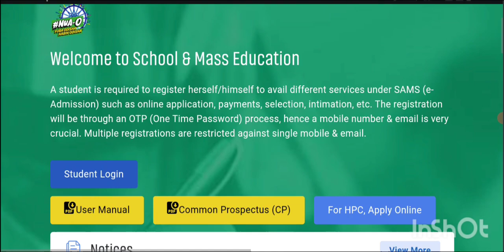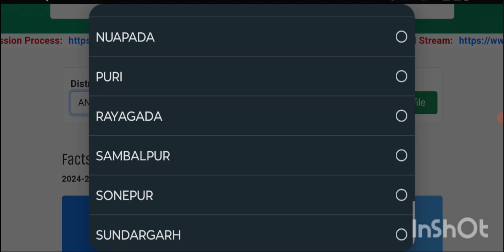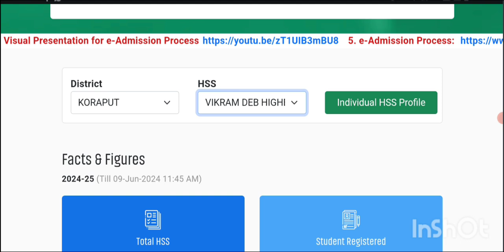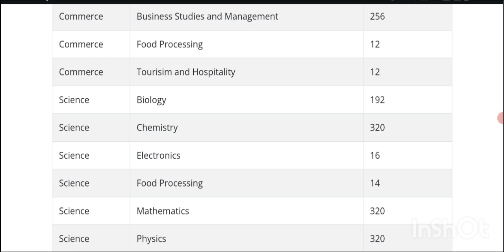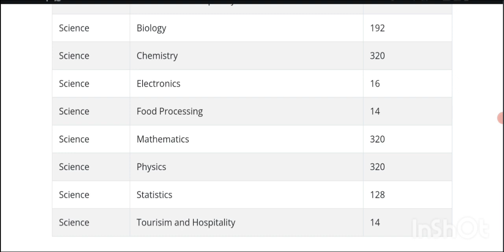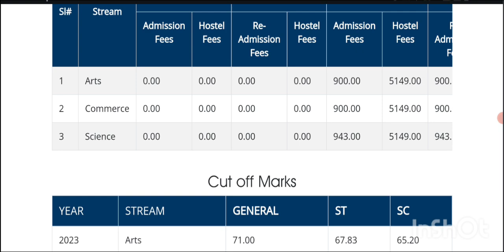+2 admission 2024 | +2 admission fees 2024 | +2 first selection 2024 | +2 cut off mark 2024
🟩  +2 ALL COLLEGE INFORMATION

🔥 FOR +2 ADMISSION ALL INFORMATION